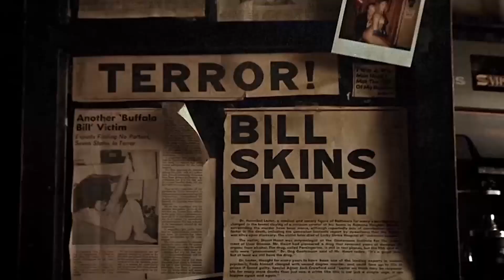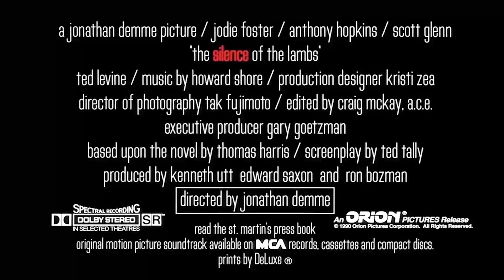Silence of the Lambs (1991) Official Movie Trailer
A young F.B.I. cadet must receive the help of an incarcerated and manipulative cannibal killer to help catch another serial killer, a madman who skins his victims.

Directed by Jonathan Demme
Written by Ted Tally
Stars Jodie Foster, Anthony Hopkins, Scott Glenn, Ted Lavine